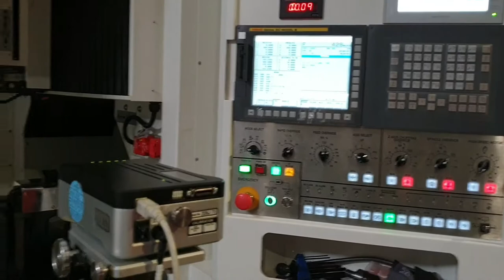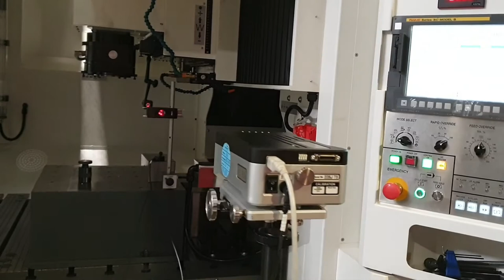Pitch error compensation, measuring with Renishaw XL-80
Jig grinder! Checking and adjusting the pitch error with Renishaw XL-80!